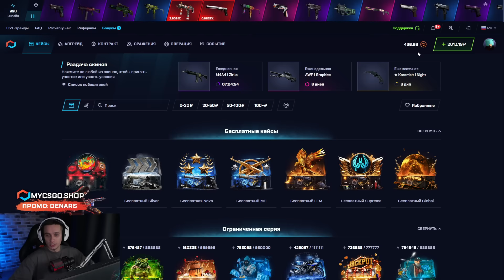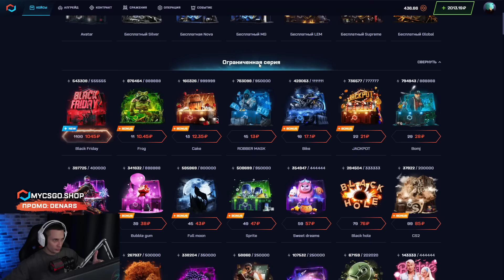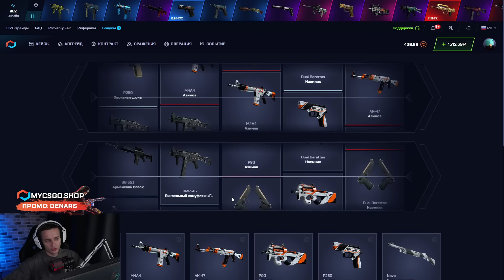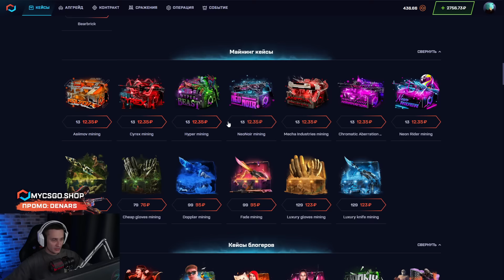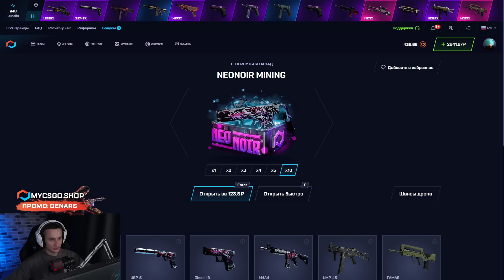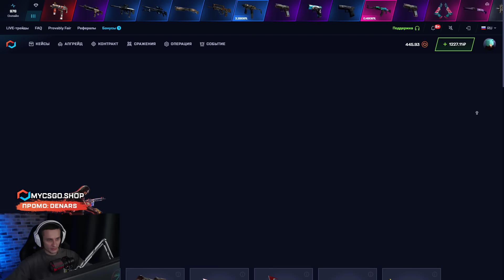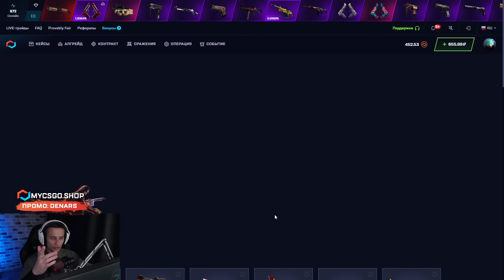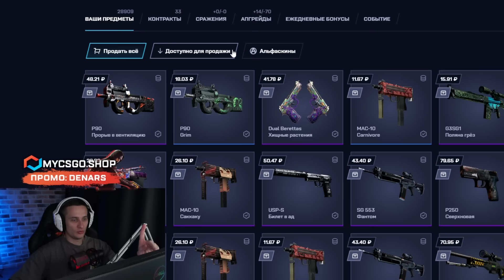💰 ЗАКИНУЛ 2.000 на МАЙКСГО и ВОТ ЧТО ПОЛУЧИЛОСЬ ВЫБИТЬ | Проверка MYCSGO | МАЙКСГО Промокод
Здарова, братва ✋! В этом ролике будем подниматься на МАЙКСГО с двух косарей! Я покажу вам самые окупные кейсы для лоу баланса, чтобы вы точно знали, с чего начинать 🧠! Вообще, на МАЙКСГО в 2023 можно круто окупиться даже с меньшего балика, но с пары косарей уже вполне комфортно играть. Чекайте, что принесла проверка MYCSGO сегодня и залетайте подниматься на этом офигенном сайте 🔥! Ссылочку и МАЙКСГО промокод оставлю в закрепе.

Если фармить только лучшие кейсы на МАЙКСГО и не крутить всякий мусор, можно офигенно окупаться 🤑! Конечно, даже здесь бывают сливы, поэтому надо играть аккуратно! Обязательно попробуйте майнинг кейсы на MYCSGO! Эти малыши могут дать безумный окуп, поэтому их просто нельзя пропускать ⚡️! Пробуйте! Всем удачи!

Тайм коды:
00:00 - играем на МАЙКСГО с лоу баланса
01:59 - начнем с кейса SWEET DREAMS
04:10 - НАЙС! выбил Калаш за 2000
05:26 - КАЙФ! дропнул USP за 1500
06:31 - пробуем кейс HOT ROD
07:02 - ЖЕСТЬ! выпал Калаш за 4500
08:43 - что имеем в итоге

майксго
проверка mycsgo
майксго промокод
майксго 2023
лучшие кейсы майксго
майнинг кейсы mycsgo
проверка майксго
открытие кейсов на майксго
mycsgo обзор
майксго лоу баланс